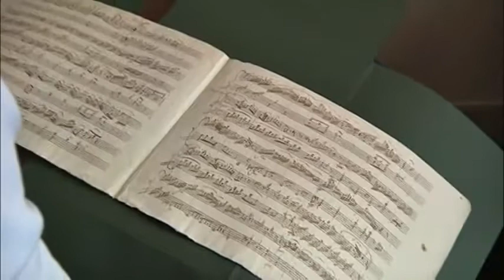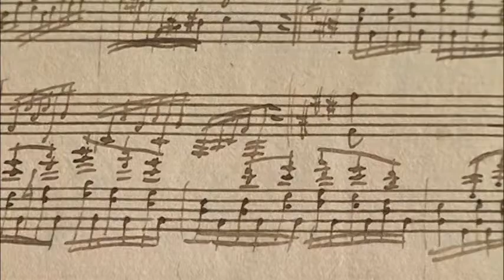2188 HUNGARY-ORIGINAL MOZART SCORE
2188 HUNGARY-ORIGINAL MOZART SCORE